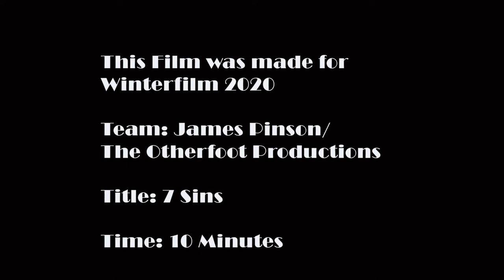7 Sins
A Winterfilm submission. Andrea Zenovia nominated for Best Supporting Actress. Directed By: James Pinson, Director of Photography: Tony Mills, Edited By: Christopher Ott, Written By: Bob  Carder; James Pinson; Christopher Ott; and Tony Mills.